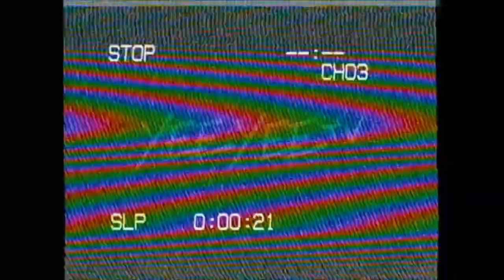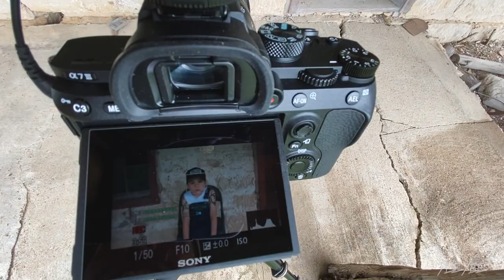Passing down the tradition!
The Smiths
4500 Williams Drive

About this channel: We are the Smith's. A family of 5, living in the country just outside of Georgetown, Texas. Granger, a touring country music singer, Amber, an actor and stay at home mom, and their children: London, Lincoln and River.